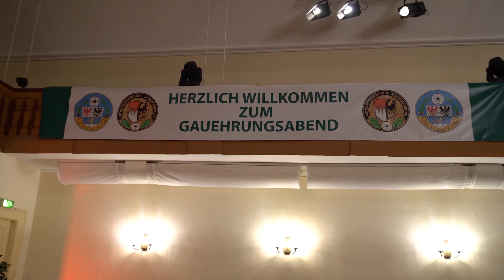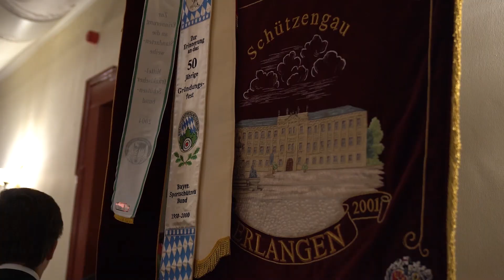Gauehrungsabend des Schützengaus Erlangen - Bayern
Bayerns Innen- und Sportminister Joachim Herrmann spricht sich für die Belange der Sportschützen, Jäger und Brauchtumsschützen aus.